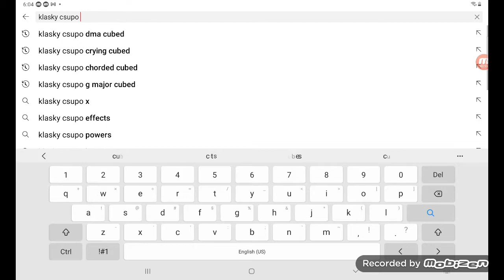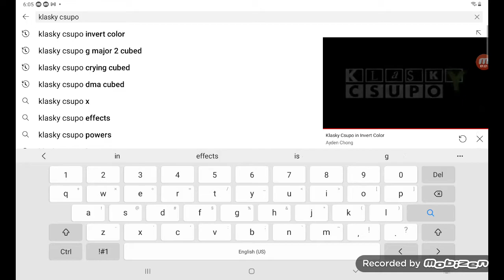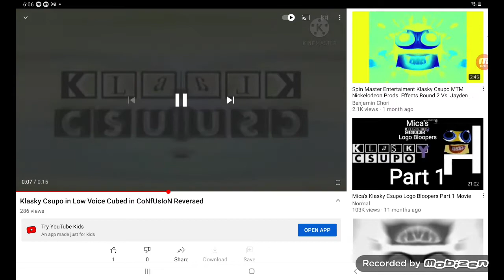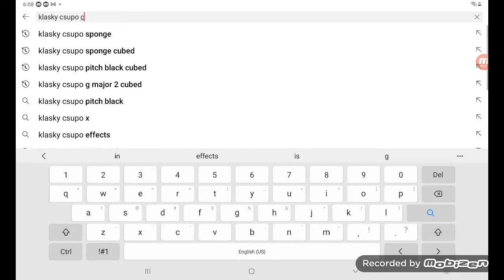Klasky Csupo Effects Sponsored By Preview 2 Effects Cubed Part 2